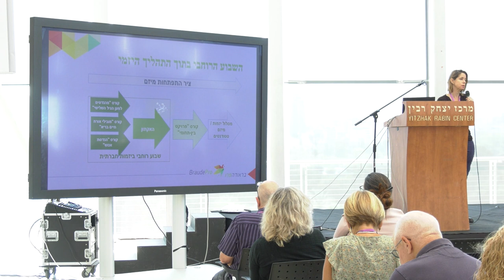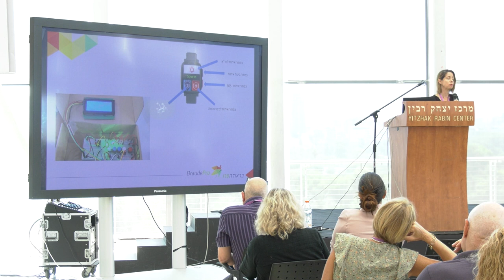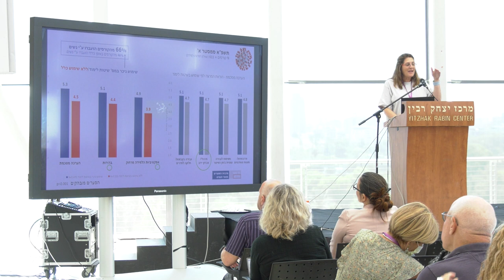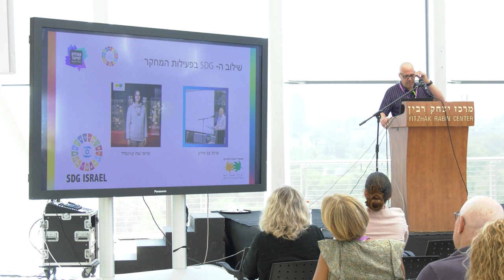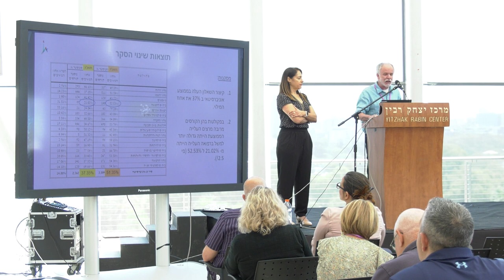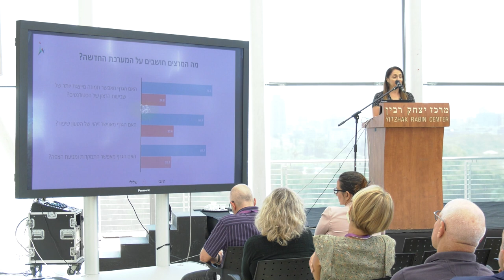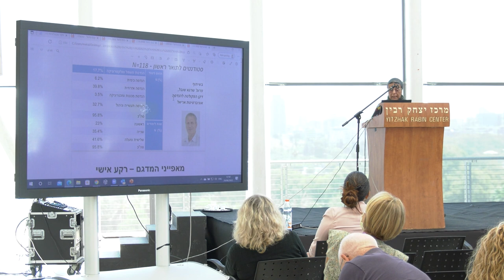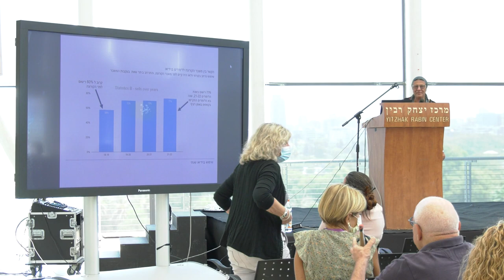מושב 11 - קידום ההוראה: הוראה ולמידה משלבת טכנולוגיה בהשכלה הגבוהה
0:00 פעילותם של מרכזי ההוראה במוסדות אקדמיים בישראל: הזדמנויות ואתגרים מנקודת מבט אינטרדיסציפלינארית משלבת טכנולוגיה/ פרופ’ רבקה ודמני
11:10 בין הדיסציפלינארי לאינטרדיסציפלינרי בפעילותו של מרכז לקידום ההוראה והלמידה – המקרה של אוניברסיטת תל אביב/ פרופ’ ליאת קישון
24:20 שימוש בהאקתון כדרך לימוד אקטיבית המשלבת תחומים מגוונים/ ד”ר נירית גביש
34:57 שיטות לימוד מגוונות (בשילוב טכנולוגיה) – כיצד הן מסייעות לבהירות ואפקטיביות ההוראה/ גב’ שרון נסיס
48:32  הטמעת יעדי ה- SDG בקמפוס, כחלק מהשינוי הפדגוגי/ ד”ר איתמר שבתאי
57:51 סקרים – מה הם שווים?/ פרופ’ אהרון פלמון וד”ר מיכל רמות
1:11 הרגלי הלימוד של סטודנטים בקורסי וידאו מנקודת מבט אינטרדיסציפלינרית – חקר מקרה
פרופ’ ניצה דוידוביץ’